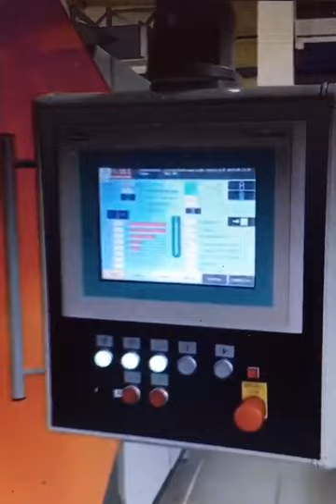Used Isobaric Complete PET Line for Soft Drinks 6000 Bph